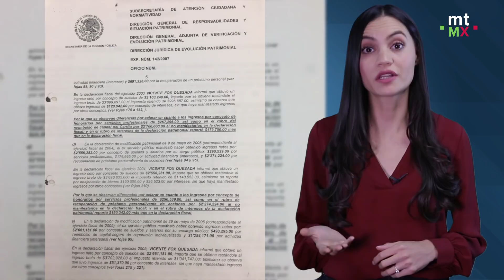Vicente Fox, investigado por corrupción | Mientras Tanto en México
En este video te explicamos porqué el expresidente Vicente Fox está siendo investigado, te contamos quién es Margarita Ríos-Farjat, la nueva ministra de la SCJN, y te platicamos sobre la medida aprobada por el Congreso de Yucatán para enseñar lengua maya en las escuelas del estado.